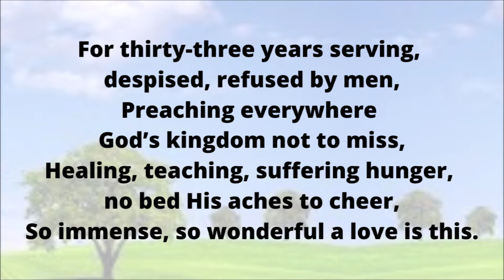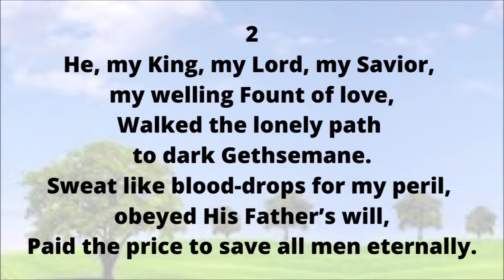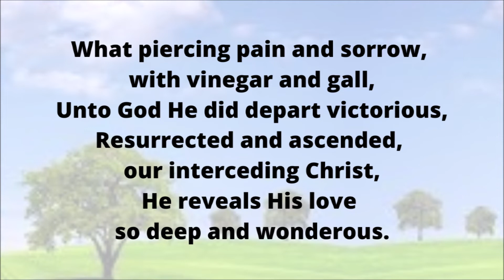CH127 ENGLISH JESUS IS MY KING ALL GLORIOUS (PIANO)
C127

1
Jesus is my King all-glorious, so wide, so deep His love;
From His throne He came, a seeking shepherd He,
Humbly placed in borrowed manger, to Egypt then escaped,
Later called the Nazarene from Galilee.
For thirty-three years serving, despised, refused by men,
Preaching everywhere God’s kingdom not to miss,
Healing, teaching, suffering hunger, no bed His aches to cheer,
So immense, so wonderful a love is this.

2
He, my King, my Lord, my Savior, my welling Fount of love,
Walked the lonely path to dark Gethsemane.
Sweat like blood-drops for my peril, obeyed His Father’s will,
Paid the price to save all men eternally.
Despised, man’s insult’s taking, the sinner’s blame endured,
Bore the cross unto Golgotha willingly,
Scarred by nails and scarred by spear, whence blood and water streamed,
So immense His love expressed to full degree.

3
Jesus is my King of mercy, with love immeasurable;
On the cross He prayed, and mercy’s heart was shown.
There a dying thief repented, received salvation’s word;
Jesus bore all sins, rejected left alone.
What piercing pain and sorrow, with vinegar and gall,
Unto God He did depart victorious,
Resurrected and ascended, our interceding Christ,
He reveals His love so deep and wonderous.

4
Jesus is my King victorious; His love my heart has touched.
For this sinner He has died, His love to show.
I am healed and cleansed completely, and in His mercies rest,
Taught by Him and guided, on His path I go.
Temptations fierce unheeding, salvation is my wall;
I’m empowered daily as I go along.
With eyes on Him in glory, I sing with heart renewed,
And His love is all the message of my song.